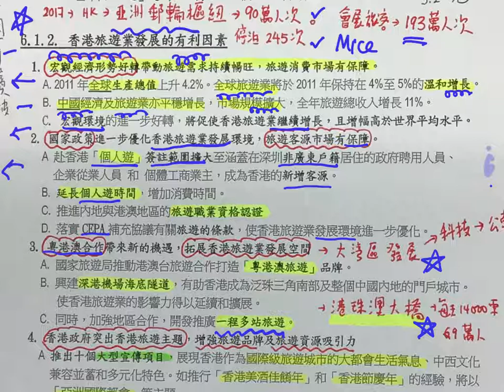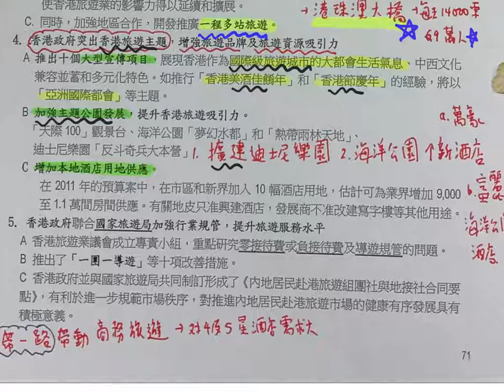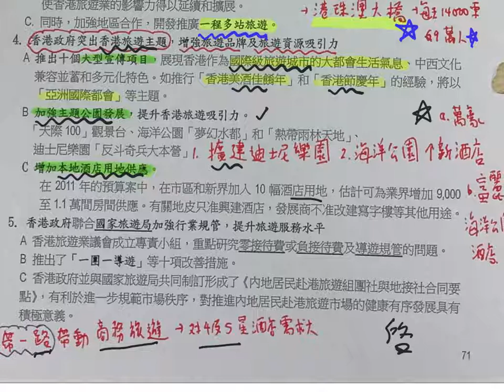Unit 1 p71旅遊業發有利因素